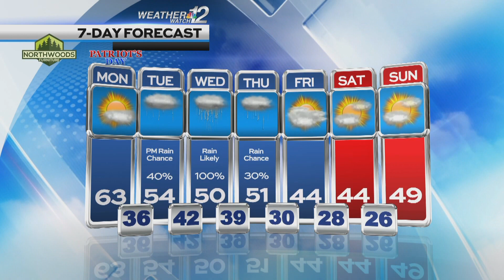Konrad's Monday Forecast 04-14-24